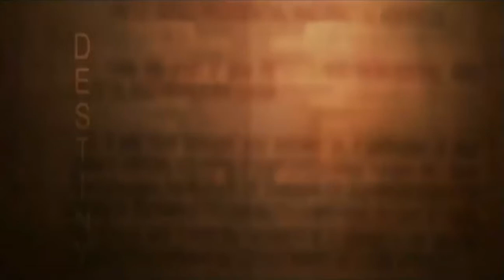Sabc 1 Home Affairs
Home Affairs Intro Credits